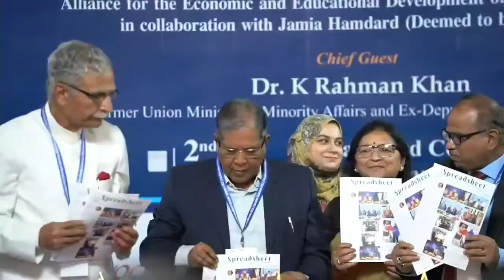Motivational Address of Dr. Abdul Subhan on 'Roadmap to Professional Edu @ Education Conference 2022